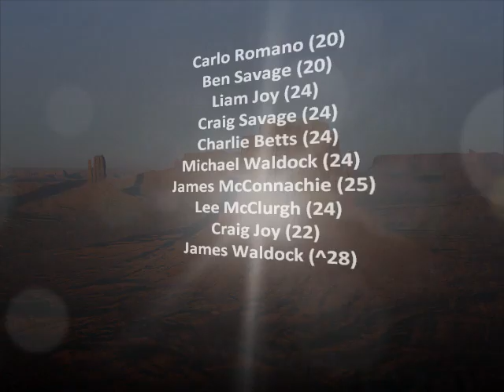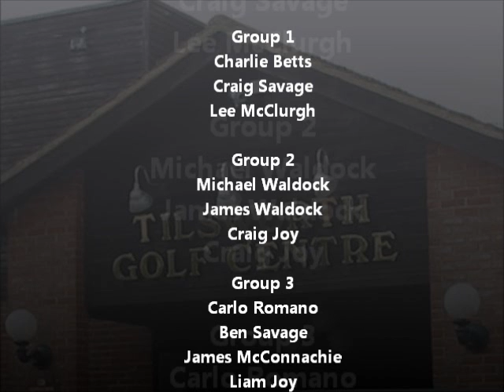The Charlie Betts Invitational Draw 2011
The 2nd stop on The Race to the Tap is Tilsworth Golf Club. Who's playing with who?